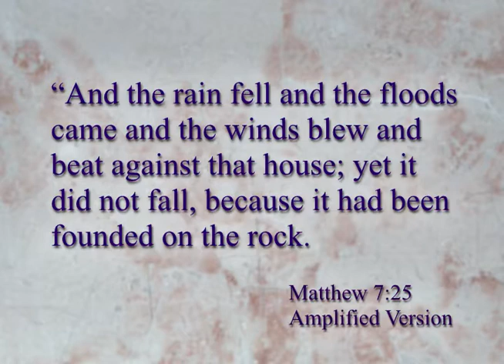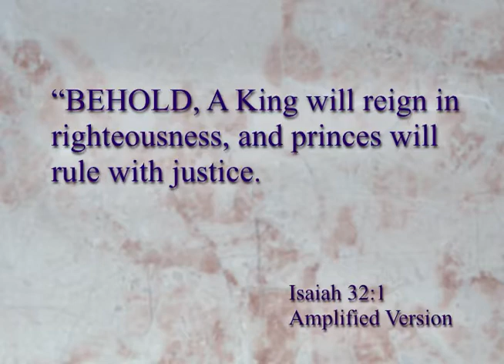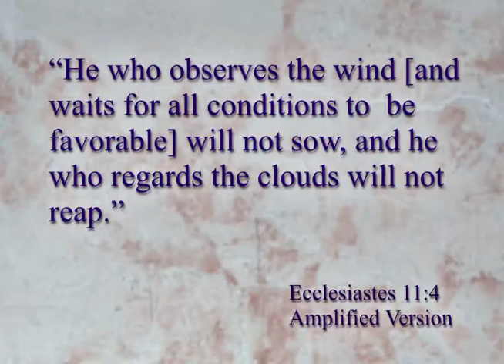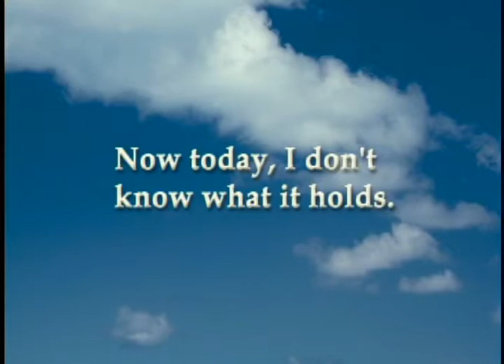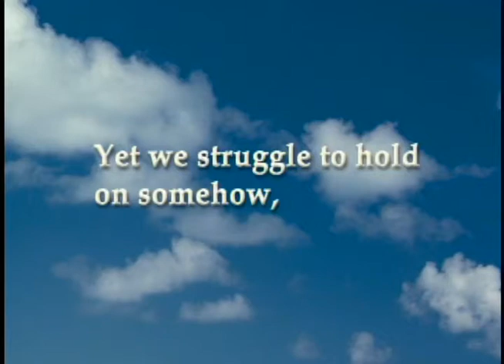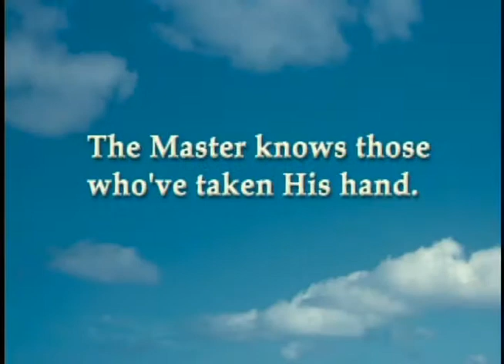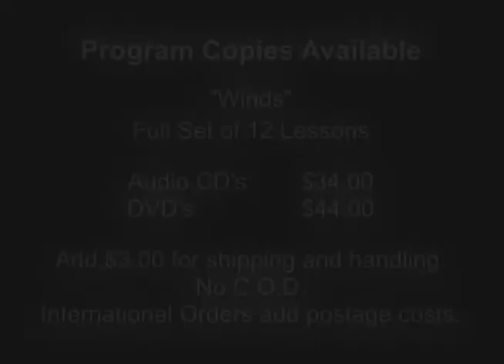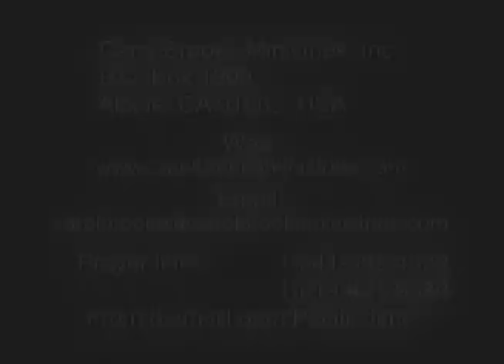Winds Lesson 8 Part 2 of 2